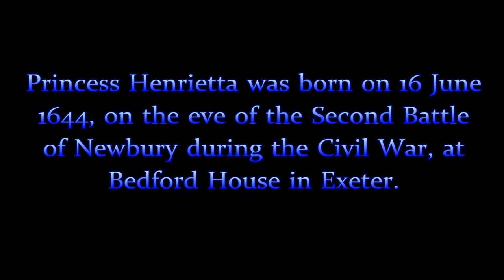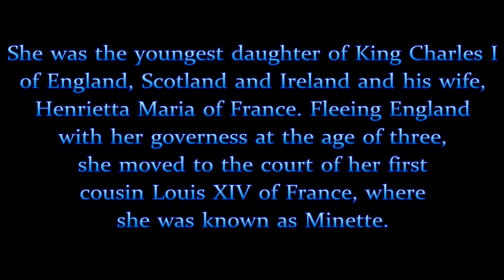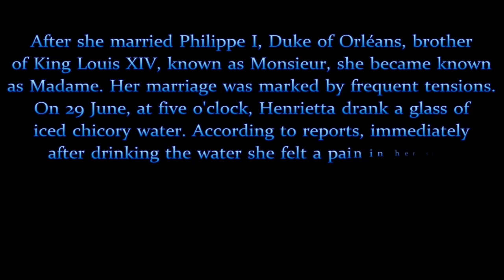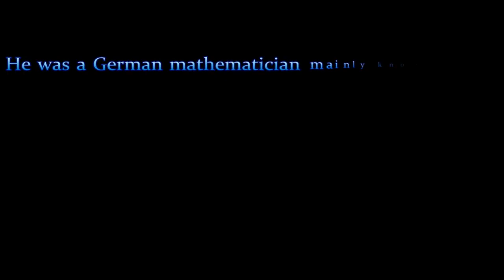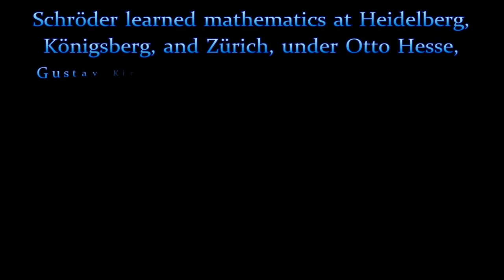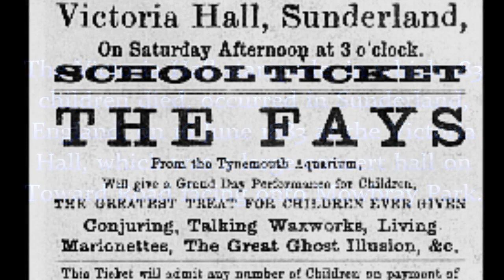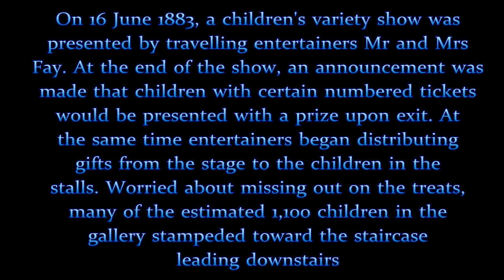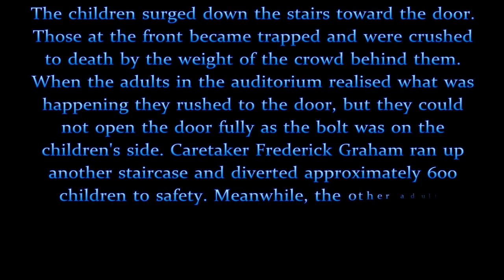On this day in history 16th June narrated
Copyrighted content: Ruhani Rahein - BK Dayaram Bhai ji - Episode 18 - Brahma Kumaris
Claimed by: One Digital Entertainment for 3:11 - 3:39

ALSO ONCE AGAIN YOUTUBE WONT DO A DAMN THING ABOUT IT. IF SOMEONE PUTS A COPYRIGHT CLAIM IN YOU NEED TO COUNTER IT BY SAYING IT IS YOUR OWN ORIGINAL WORK THEN THE CLAIMANT HAS 30 DAYS TO DECIDE IF YOU NEED TO TAKE DOWN THE VIDEO, GET A STRIKE OR HAVE THERE PERMISSION TO USE THE CONTENT. IF YOU REFUSE TO TAKE THE VIDEO DOWN YOU CAN GET A STRIKE. IT'S BASICALLY THERE WORD AGAINST YOURS. AFTER 30 DAYS IF THE CLAIMANT DOES NOT RESPOND IT CAN BE DROPPED BUT THEY GET THE MONETIZATION FROM THE ADDS, WHICH I CAN'T RECEIVE ANYWAY AS YOUTUBE SAYS MY CHANNEL IS NON EDUCATIONAL SPAM! BLOODY SCAM ARTISTS, YOUTUBE'S JUST LETTING THEM GET AWAY WITH IT AND ACTUALLY TAKING THERE SIDE. INSTEAD OF SITTING ON YOUR ARSES AND WATCHING US HAVE OUR RIGHTS TAKEN AWAY ACTUALLY DO YOUR JOB.

Birth
Henrietta of England
16 June 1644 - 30 June 1670

Death
Friedrich Wilhelm Karl Ernst Schröder
25 November 1841 – 16 June 1902

Event
1883 – The Victoria Hall theatre panic in Sunderland, England kills 183 children.

or